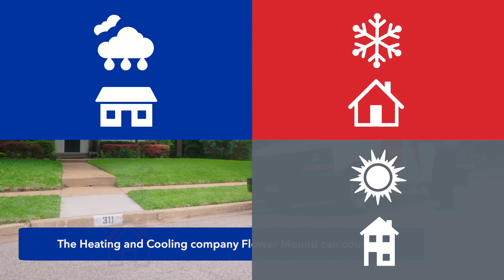Aire Serv Flower Mound, HVAC, Heating, Air Conditioning Services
Looking for Flower Mound HVAC services? Aire Serv of Flower Mound offers industry leading repair services for your heating and cooling needs. Our skilled Lewisville technicians proudly serve the residents in Flower Mound. Our reputation for reliability and integrity stem from our strong work ethic and comprehensive knowledge in the field. All of our repairmen are passionate about what they do and continuously train and learn to offer fast, lasting repairs for your furnace or AC.

Services offered
Flower Mound HVAC, Flower Mound heating services, Flower Mound air conditioning services, best Flower Mound HVAC services, Flower Mound heating and air conditioning services.